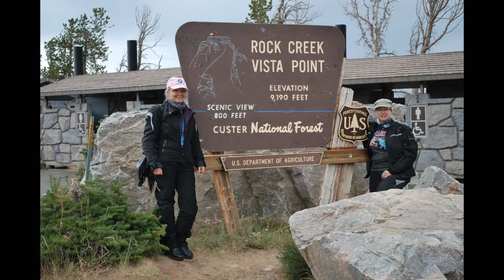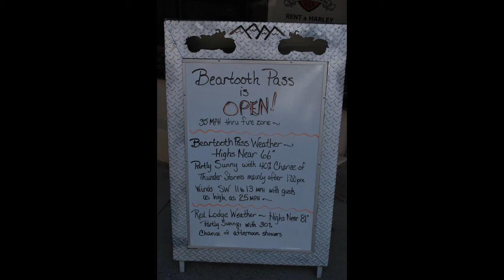Beartooth pass to Red Ldge Montana wmv 2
Artist Vialka, Track Village Mentality, Album Curiosities of Popular Customs.